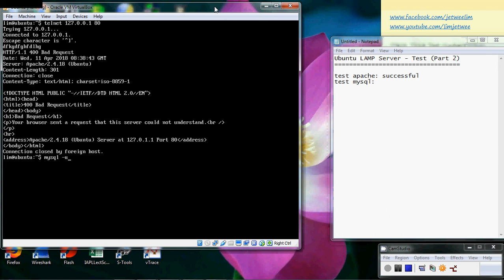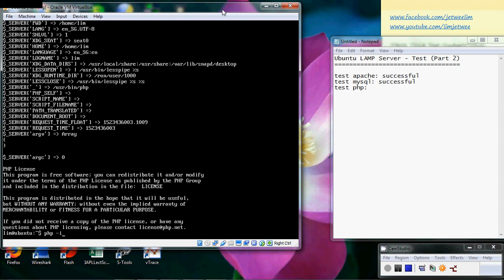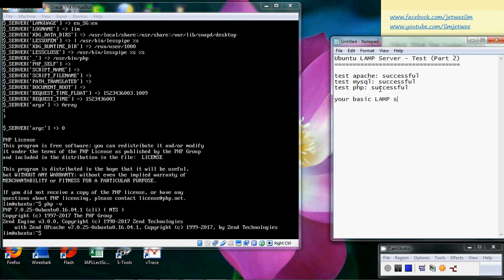Ubuntu (LAMP) Server - Test (Part 2)